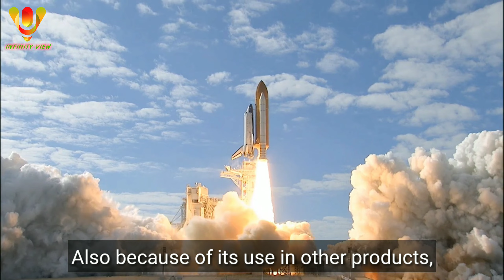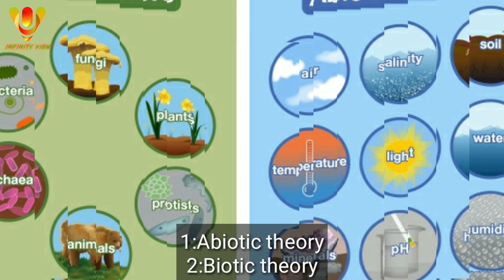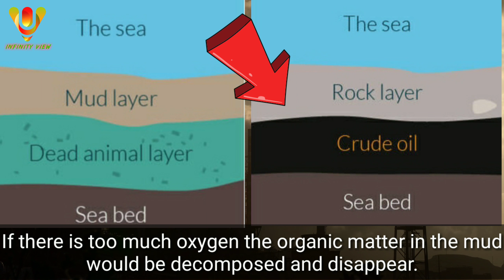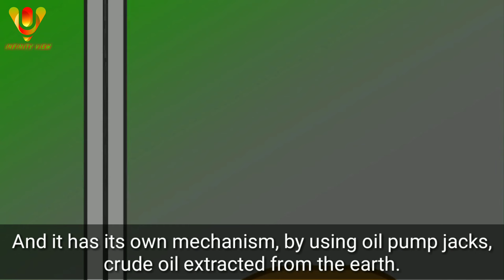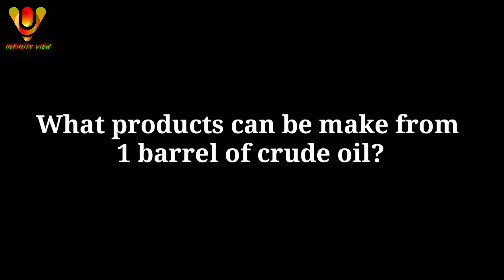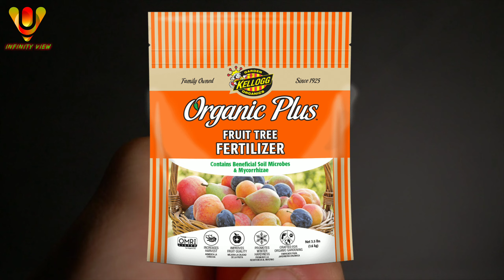What is petroleum?|Formation|Procedure|Products|Short Documentary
What is petroleum?
How crude oil is formed?
How do we get oil?
How do pump jacks work?
How does an oil refinery work?
Which products made by crude oil?